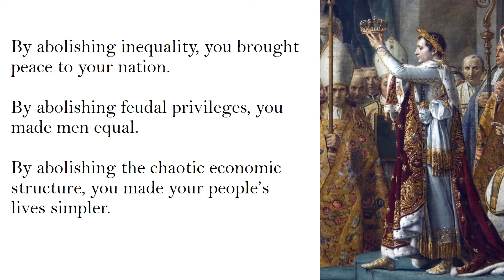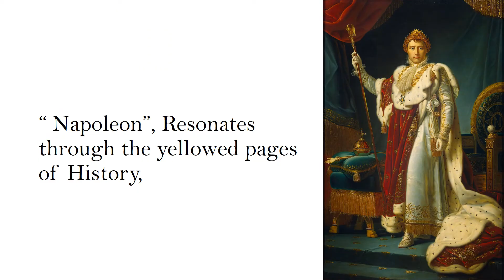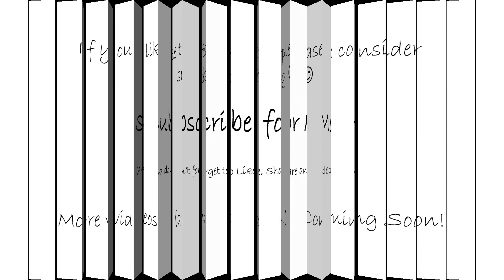O Napoleon! |A poem by Alan Binu James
This is a poem that I wrote a while ago.
It's about the life, death, and legacy of Napoleon Bonaparte,
one of the prominent leaders during the French Revolution(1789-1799).

This poem talks about how he became the leader of the French nation, his deeds, his exile, and finally, his death and legacy.

This channel was not intended to showcase my poems, but I decided to do so anyway :)

 Any of your valuable suggestions/corrections are always welcome!
I'll try to improve the quality of the voice recording( and the video) in my future uploads.